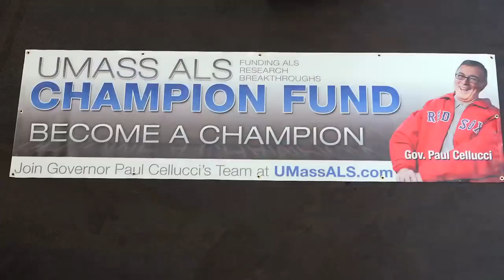UMass-ALS: Cellucci Billboards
Clear Channel Outdoor has joined former Massachusetts Governor and U.S. Ambassador to Canada Paul Cellucci in his fight against amyotrophic lateral sclerosis (ALS) or Lou Gehrig's Disease. The company has donated seven highway billboards promoting the UMass/ALS Champion Fund, a campaign Gov. Cellucci is leading to benefit ALS research at UMass Medical School.